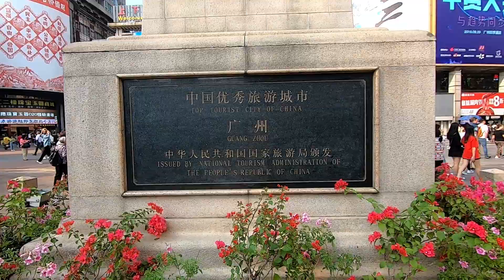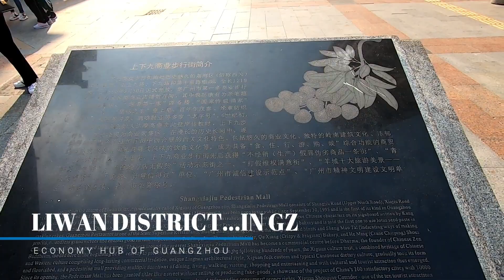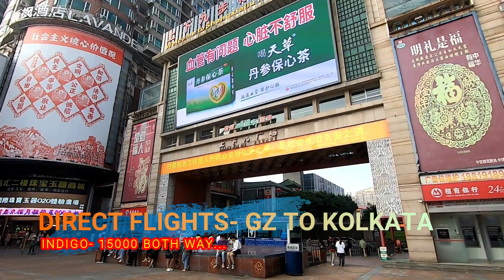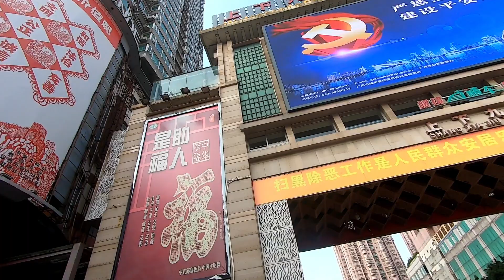Shopping in CHINA . Street food is so tasty . A walking tour of guangzhou city - !!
VIDEO IS AVAILABLE with ENGLISH SUBTITLES. EP-16... AS WE EXPLORE THE MARKET , SHOPPING , FOOD...WE WILL ALSO SEE THE BEAUTIFUL LING NAN ARCHITECTURE AND TALK ABOUT CHINESE PEOPLE S ATTITUDE TOWARDS A FOREIGNER IN CHINA...!!